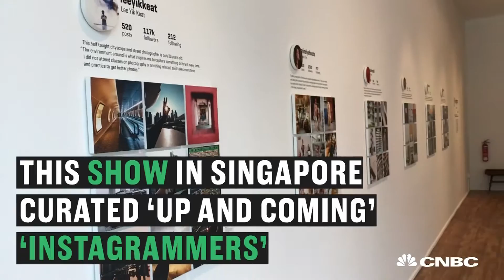Your Next Instagram Could Land In An Art Exhibit | CNBC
A growing number of art shows are exclusively relying on Instagram photos.